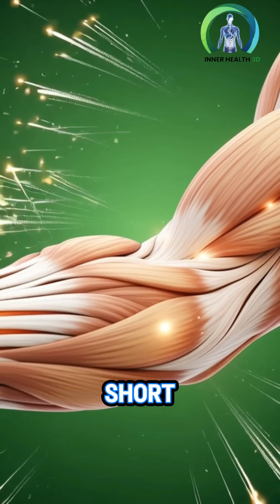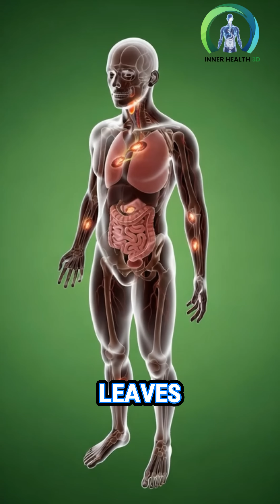What Cigarettes Really Do Inside Your Body – 1 Minute Anatomical Breakdown”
This 1-minute 3D anatomical video reveals the shocking truth of what a single cigarette does inside the human body. Watch how smoke enters the lungs, spreads toxic chemicals into the bloodstream, stresses the heart, triggers the brain, and silently damages every organ. This video is for education and awareness only.